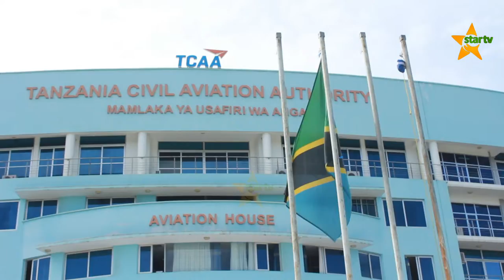SIKU YA USAFIRI WA ANGA,TANZANIA BADO INAUPUNGUDU WA MARUBANI